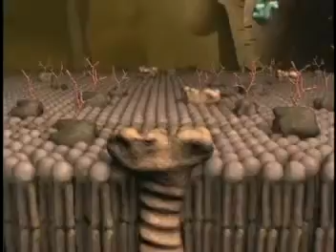Voyage inside the Cell Membrane